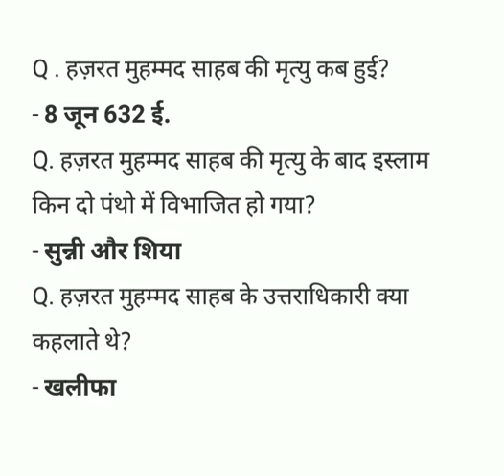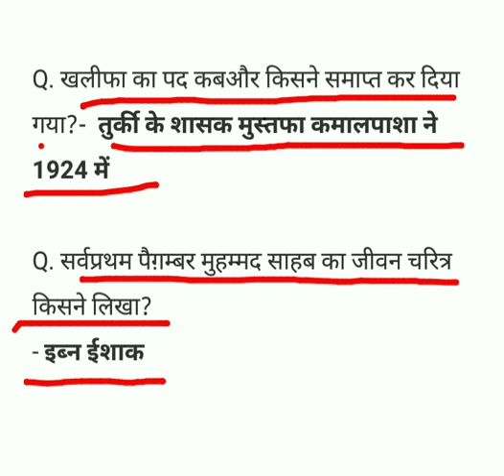जानिए इस्लाम धर्म के इतिहास से संबंधित सभी महत्वपूर्ण प्रश्नों के उत्तर | सभी exams के लिए | हिंदी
दोस्तों इस  channel पर आप पाएंगे वो सभी important questions जो  Competitive Exam (UPSC, Police, PSC, SSC, Indian Railway and all other important competitive exams) के नज़रिए से बहुत important है और आगामी परीक्षा में जिनके पूछे जाने की पूरी संभावना है..तो दोस्तों Channel को subscribe ज़रूर करे ताकि आपको latest updates मिलती रहे।